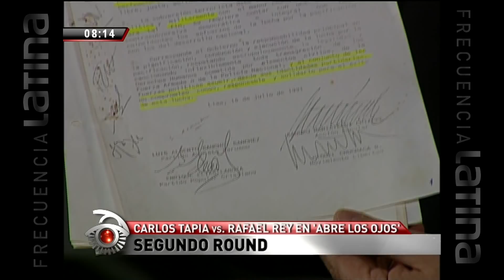Carlos Tapia vs Rafael Rey [FULL HD]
Rafael Rey mediante una apuesta desmiente a Carlos Tapia y le incrimina en la cara su pasado terrorista,